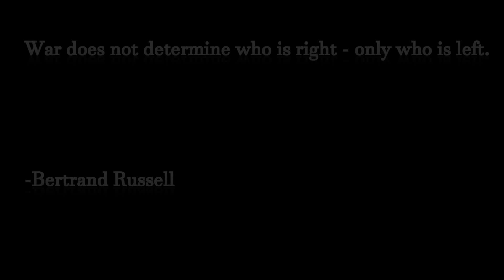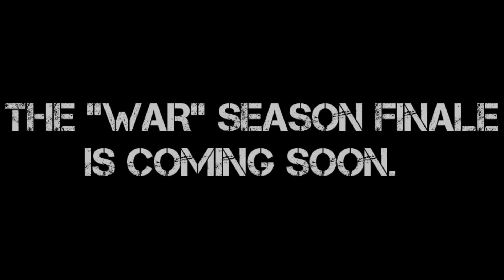ok 6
sus